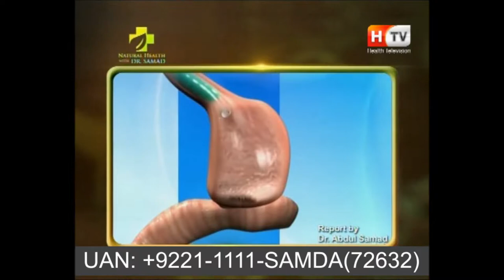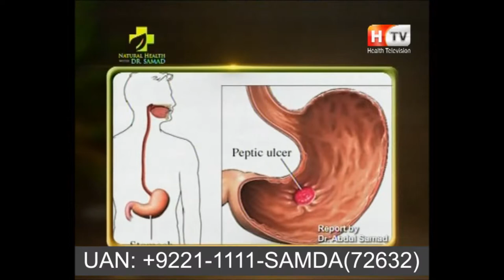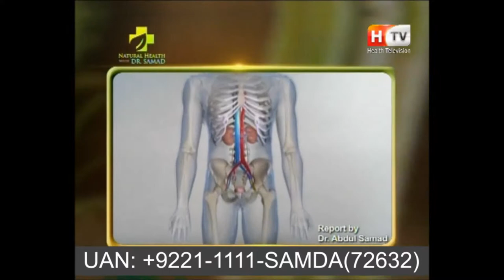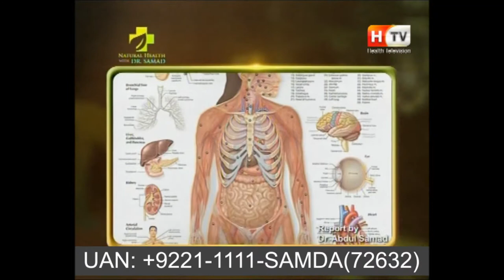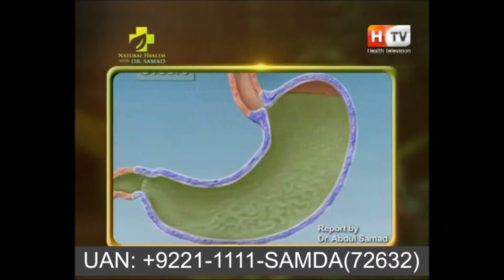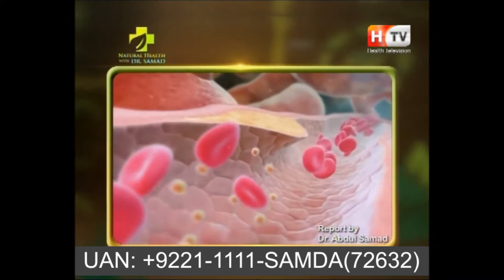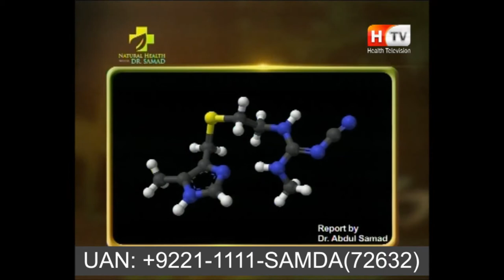ulcer in urdu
ulcer in urdu digestive Disorders Overview - Stomach Problems
Common digestive issues consist of heartburn/GERD, IBD, and IBS. Symptoms may additionally consist of bloating, diarrhea, gas, belly pain, and belly cramps. Treatment consists of an aggregate of remedy and lifestyle changes.
What is an ulcer?
Ulcers are sores on the lining of your stomach or small intestine. Sore also could be on your esophagus (throat). Most ulcers are located in the small intestine. These ulcers are called duodenal ulcers. Stomach ulcers are called gastric ulcers. Ulcers in the throat are called esophageal ulcers.
Symptoms of an ulcer
Common ulcer symptoms include:
Discomfort between meals or during the night (duodenal ulcer)
Discomfort when you eat or drink (gastric ulcer)
Stomach pain that wakes you up at night
Feel full fast
Bloating, burning or dull pain in your stomach
Comes and goes days or weeks at a time
The discomfort lasts for minutes or hours
If your ulcer becomes perforated (torn), it becomes a bleeding ulcer. This can cause the following symptoms:
Nausea
Vomiting blood
Unexpected weight loss
Blood in your stool
Pain in your back
★ Become the world's best SAMDA healer and Heal Stomach Problems Naturally.
This Course also related to……
Read about online Samda, HMF Sessions
Book You Free Consultations at